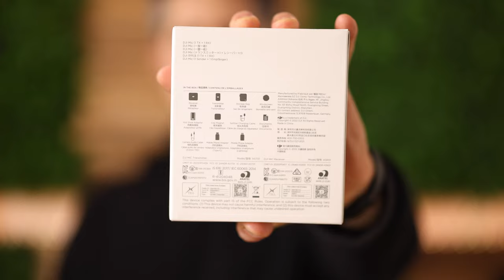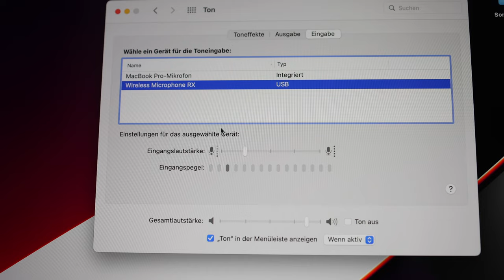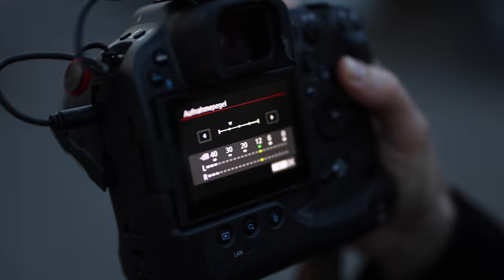Wieso ich von RØDE zu DJI gewechselt bin! DJI MIC Funkmikrofon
••• LINKS 💻 •••

🔥 mein AMZ front-store 🔥

► Version aus dem Video ◀︎

► Doppelmikrofon ◀︎

MOTION VFX Plugin

••• MUSIC •••

••• SOCIAL MEDIA 📱 •••

+++ INDEX +++

00:00 - Intro
01:35 - Unboxing
02:19 - iPhone Test
03:51 - Podcast
04:42 - Natur
05:58 - Stadt
06:49 - Distanz
07:40 - Fazit